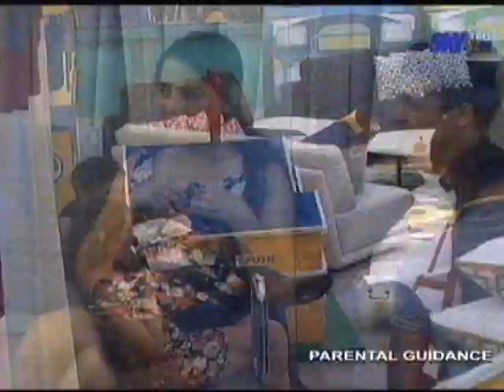Charlhone-Margo Pbb Ball Date Proposal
Pbb  737